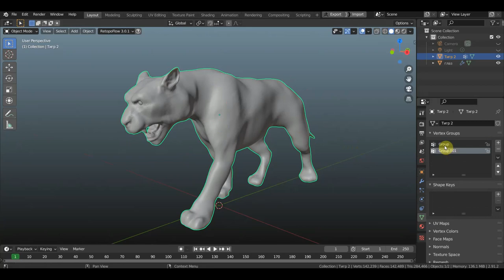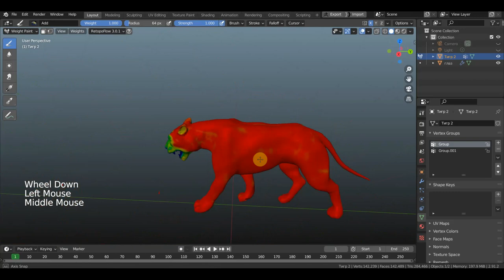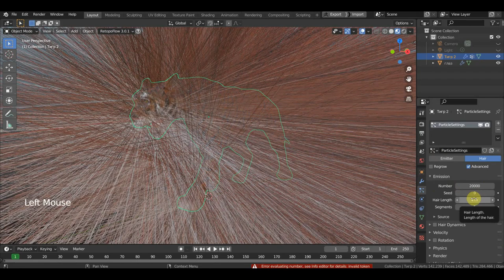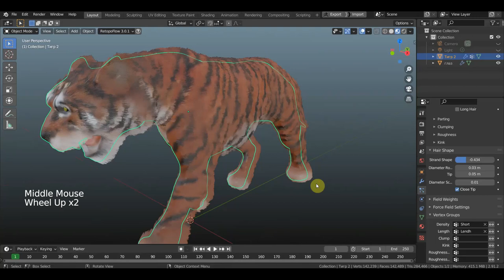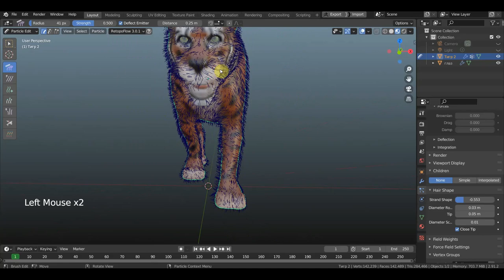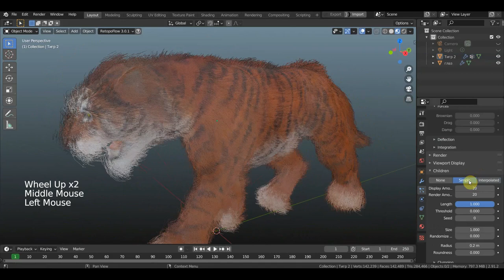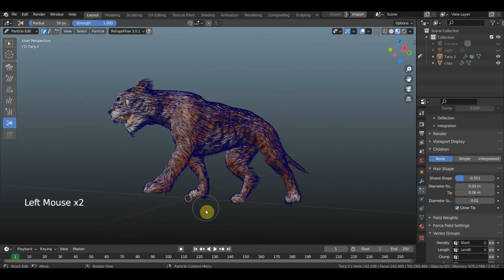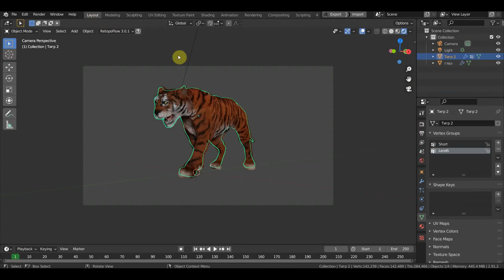BLENDER 2.91 Шерсть для тигра